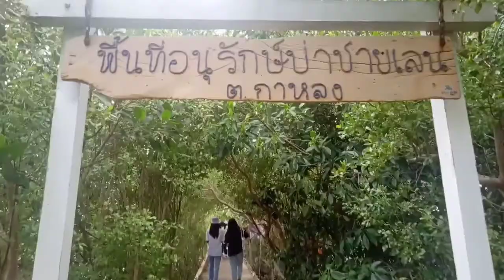พาเดินชมทัศนียภาพชายทะเล เเละศูนย์อนุรักษ์ป่าชายเลนกาหลง สมุทรสาคร